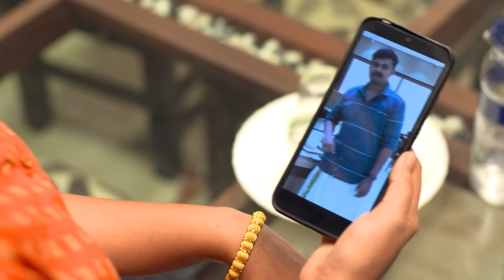Mrs_Hitler_Ep563_Episode_02012023_ml.mp4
Padmavathyamma informs DK that Shiva and Amala have decided to go to Dubai after being accused by Thara. Priya learns that Prakashan is Advocate Jaiprakash.

Show Name : Mrs Hitler
Producer/Star Cast : 	Sharaf MH Meghana Vincent, Ponnamma Babu, Arun Raghavan
Episode No : 563